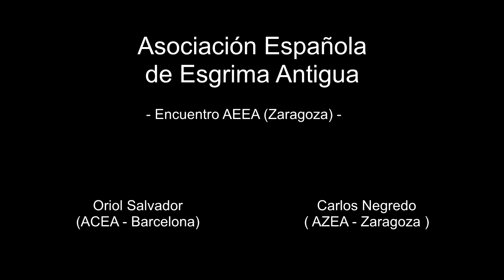Longsword free bout: Carlos Negredo vs Oriol Salvador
Asalto libre entre:
-Carlos Negredo (Zaragoza) - pantalón gris
-Oriol Salvador (Barcelona) - pantalón negro

Realizado durante el encuentro de la Asociación Española de Esgrima Antigua celebrado en Zaragoza el 26/04/2014